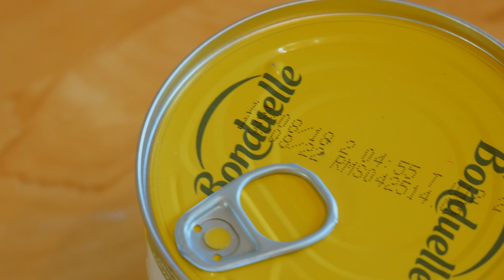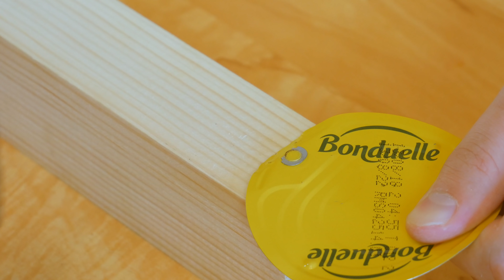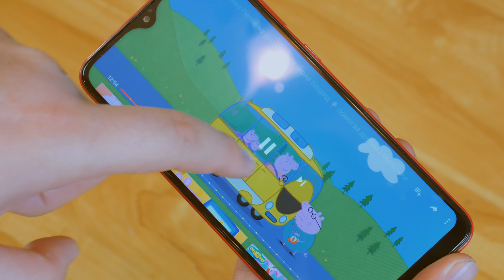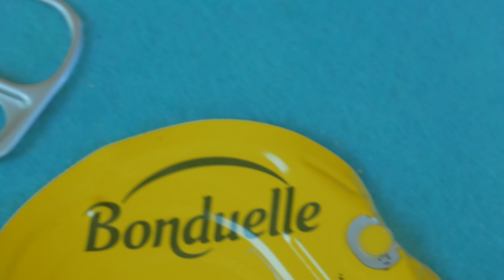6 ЛАЙФХАКОВ ДЛЯ ХИТРЫХ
6 КРУТЫХ ЛАЙФХАКОВ ДЛЯ ХИТРЫХ - ЛАЙФХАКИ ДЛЯ ХИТРЫХ - ЛУЧШИЕ ЛАЙФХАКИ

6 Лучших советов и лайфхаков для школьников. Лайфхаки и идеи для жизни от канала Mandarin New.